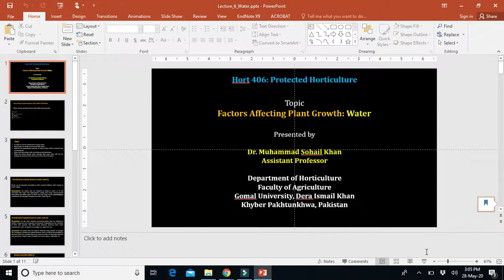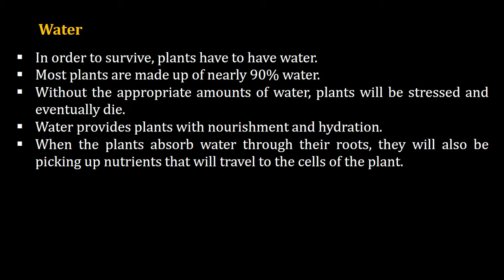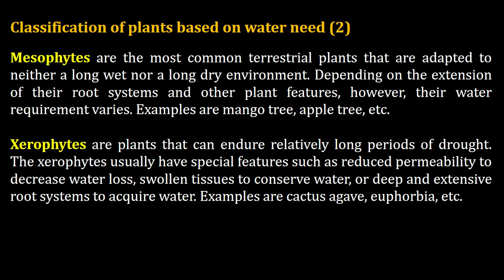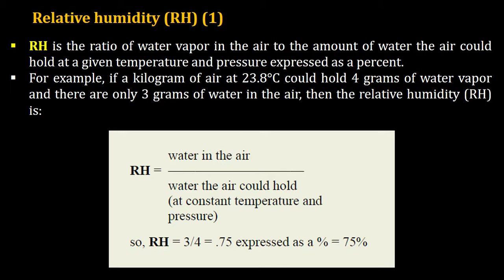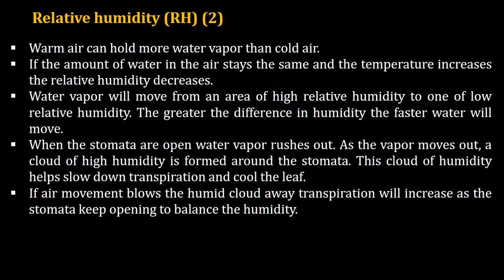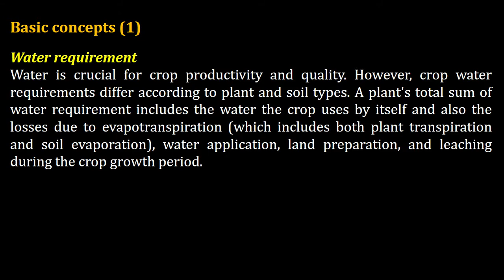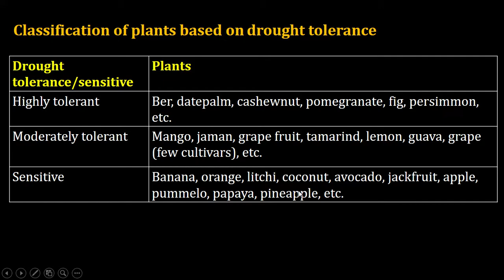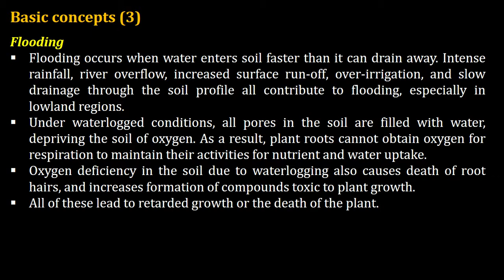Lecture 6 Water